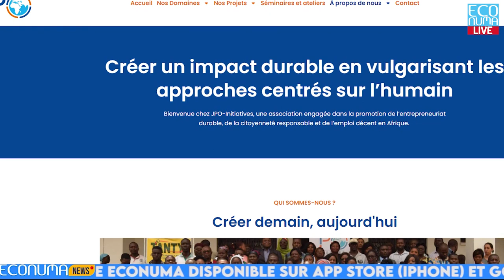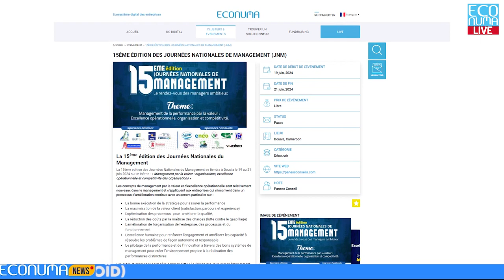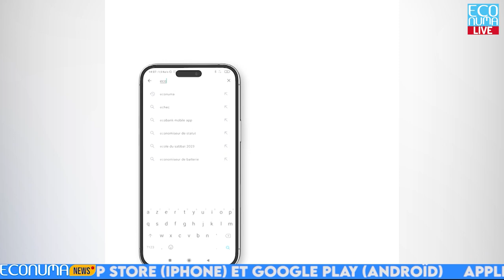ECONUMA NEWS : JOURNAL 19 JUIN 2024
🔴TIC : Armand-Claude Abanda et Alexis Michel, directeur de l’Enib signent un accord-cadre de coopération avec la chaire Unesco d’Afrique
✅Le représentant résident de l’ IAI Cameroun, Armand Claude Abanda a signé un accord-cadre de coopération avec l’École nationale d’ingénieurs de Brest.Il concerne l’initiative chaire Unesco d’Afrique centrale. La chaire unesco promeut l’accès des jeunes et femmes aux TIC en Afrique centrale par la recherche, l’enseignement et la mobilisation communautaire visant leur autonomie. C’était jeudi, 13 juin 2024 à Plouzané, en présence de Vinceline Akomndja Avom, conseillère culturelle à l’ambassade du Cameroun à Paris.

🔴 Comment participer au concours blue tech challenge.
✅Espace blue tech challenge dans ce journal, à la question de savoir comment participer au concours, il est important de savoir que le dossier de candidature pour le concours BLUE TECH CHALLENGE doit comprendre :•Un résumé du projet technologique décrivant le problème et la solution, en lien avec le Cameroun, •les objectifs de développement durable, •l'administration publique, •les collectivités locales, CAMTEL ou l'environnement.•Un fichier vidéo présentant le prototype du candidat.•Une étude de marché avec la segmentation, l'analyse SWOT, les concurrents et les partenaires potentiels.•La description du produit ou service proposé.•Des informations sur l'équipe dirigeante.•Des prévisions financières sur trois ans.•Éventuellement, une évaluation de l'impact du problème identifié. À noter que CAMTEL s'engage à respecter pleinement les droits de propriété intellectuelle des candidats sur leurs projets.

🔴 Clusters d’innovation.
✅ Clusters d’innovation dans ce journal, JPO initiatives est notre priorité.JPO Initiatives est une association de développement laïque, indépendante, à but non lucratif et apolitique, engagée dans la promotion d’un développement socio-économique durable en Afrique.Siégeant au Cameroun, depuis sa création, JPO Initiatives s’est donné pour mission de renforcer l’autonomisation socio-économique des jeunes, des femmes et des couches défavorisées, et de promouvoir la citoyenneté responsable et la culture de la paix.Elle travaille en étroite collaboration avec les communautés locales, les acteurs publics et privés, pour concevoir, et mettre en œuvre des projets innovants qui répondent aux besoins des communautés favorisant ainsi un développement harmonieux et équitable.

🔴 annonce d’évènements technologiques.
✅Place aux annonces d’événements technologiques dans ce journal, la 15e edition des journées nationales management est annoncée à •Douala ce jour 19juin2024. «Management de la performance par la valeur:excellence opérationnelle, organisation et compétitivité » c’est le thème retenu en cette 15e édition.•À Yaoundé les portes s’ouvrent pour le forum économique Afrique centrale, dès ce jour 19juin jusqu’au 21juin prochain.•La conference africaine des mamans solos 2e édition, se poursuit à Yaoundé jusqu’au 22juin, un rendez-vous de grand de débats, de réseautage et expositions…•Devenez un spécialiste en audit interne avec certification grâce à l’institut professionnel excellence qui lance cette formation à Douala, dès ce 24juin2024.